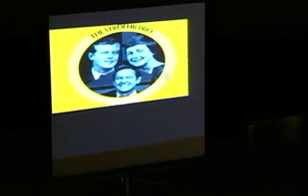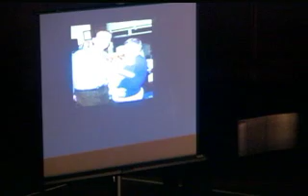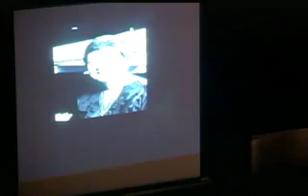msucs concert4 elsa